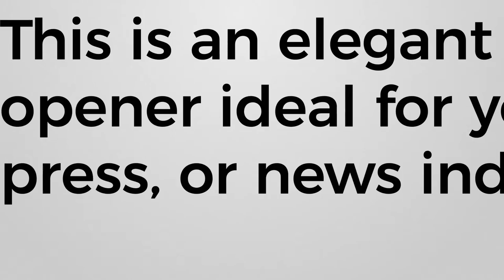Text Logo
00:05 + 00:08 Duration
5 version
No Plug-ins Required!
1080p Ready, Resizable template !
Modular structure
Music used is by Fantasy_SFX, you can find it here